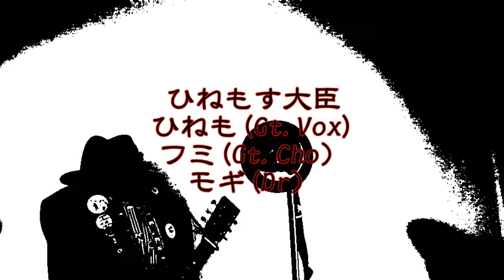【MV】ウィスキーの唄/ひねもす大臣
ウィスキーの唄/ひねもす大臣